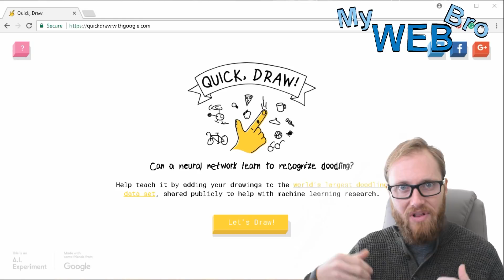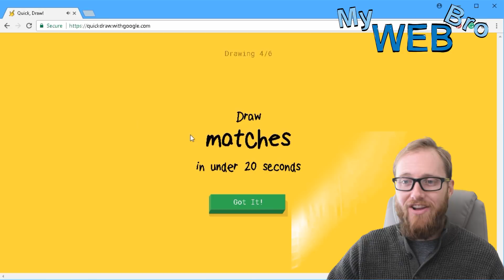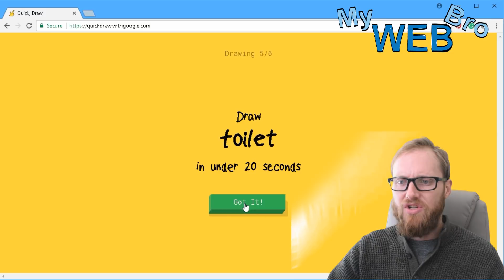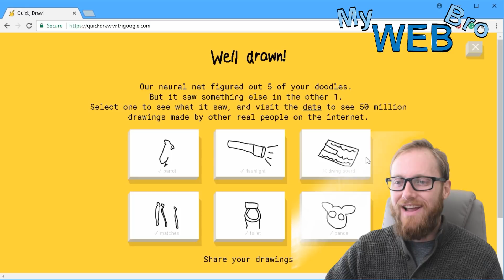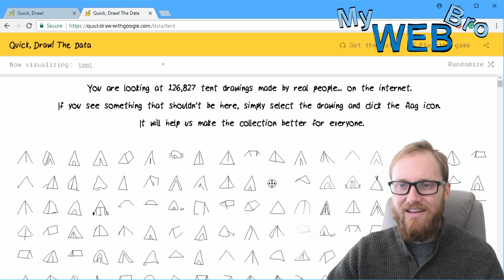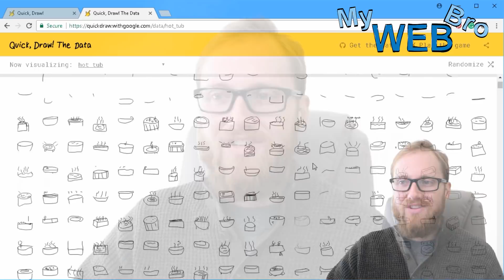Quick Draw: A Look At One Of Googles Artificial Intelligence Projects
Let's take a look at one of Googles Open Source Artificial Intelligence Projects called Quick Draw! In this "game" you are asked to draw 6 different objects in under 20 seconds. Your drawings are stored and compared to the billion or so other drawings in real time and the program learns the nuances of human doodling. You can download the entire database of drawings if you are a developer or you can just have some fun contributing to Googles efforts to teach computers how to understand humans better. The Quick Draw Website won a 2017 Webby Award for Technical Achievement in the Gaming / Game Category.